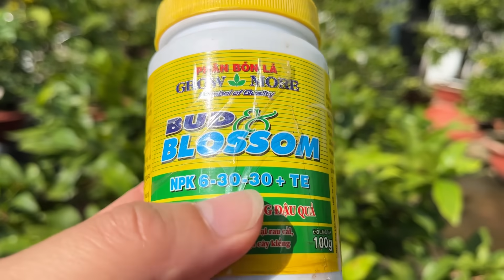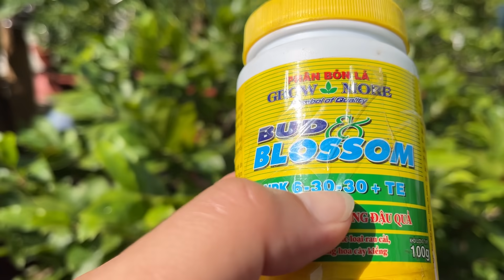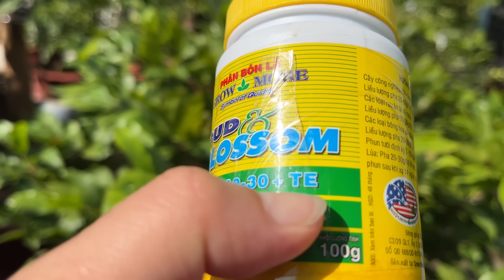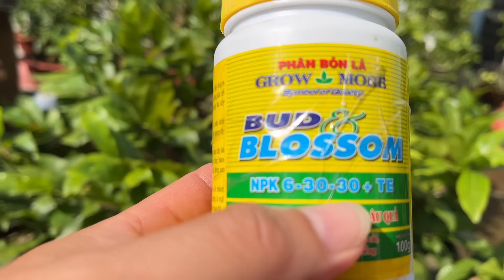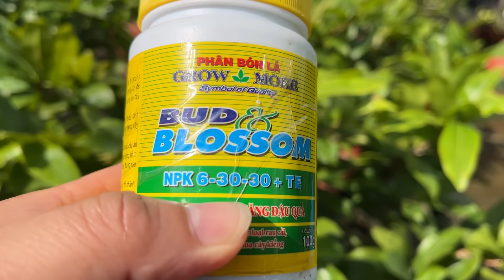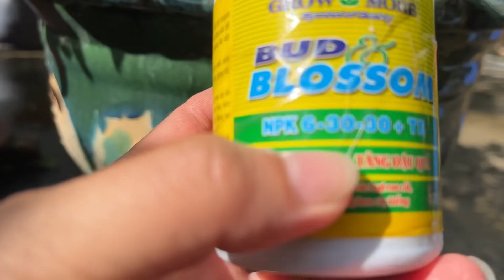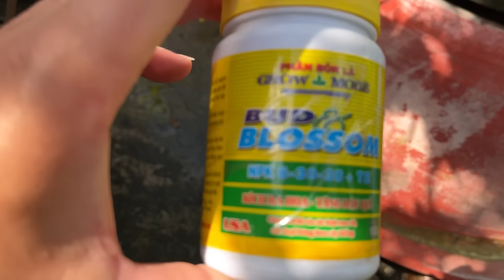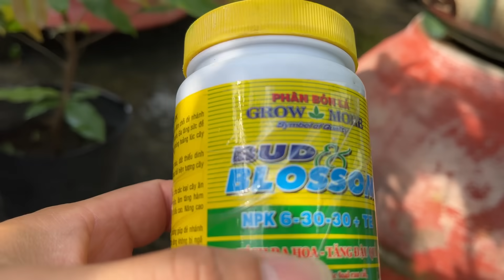Cây mai chưa có nụ , ít nụ bón phân gì ? 16-10 âl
Cây mai chưa có nụ , ít nụ bón phân gì vào thời điểm này ? 16-10 âl